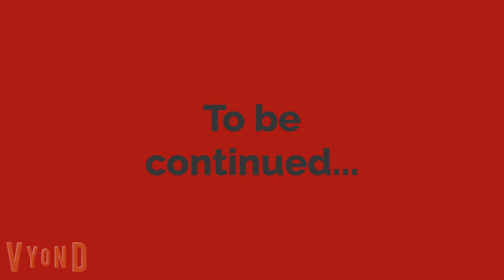Vyond Series Fathomless Despair S1 E3 - "Sudden Change?"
Highly recommended 18+.